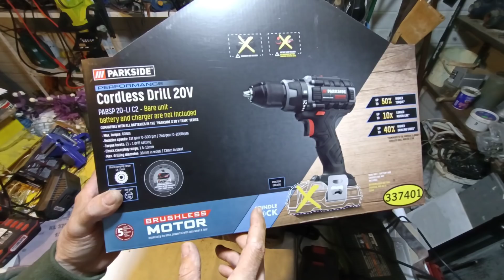Ne uitam si testam bormasina de la Parkside performance modelul PABSP 20-Li C2.